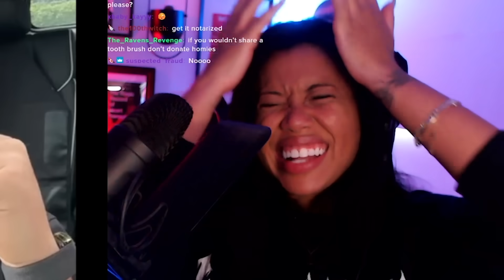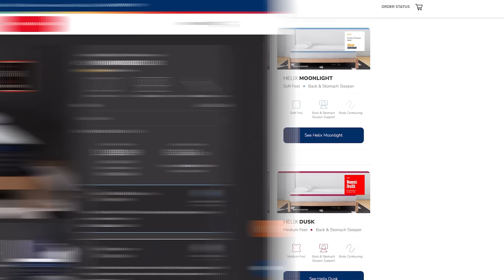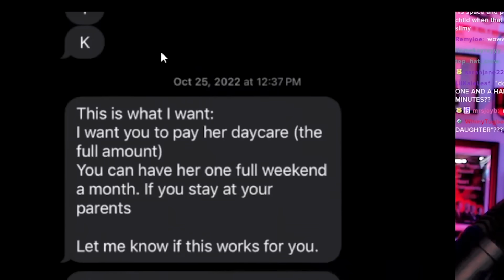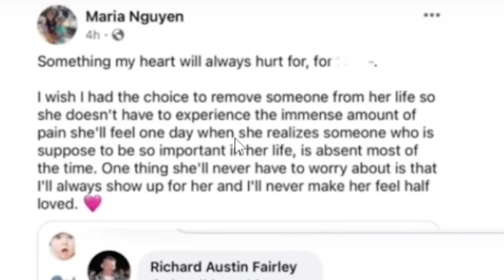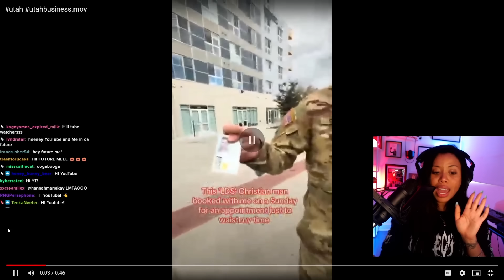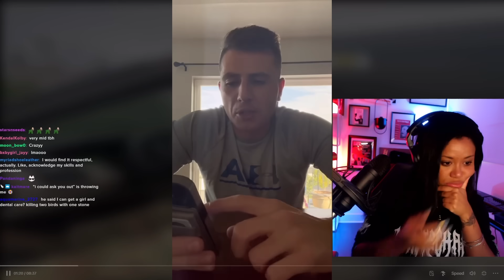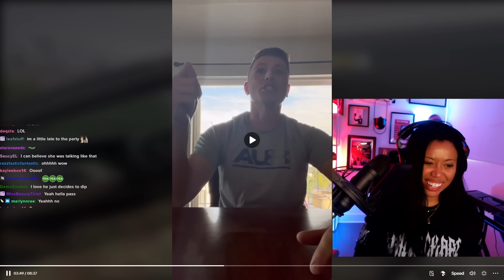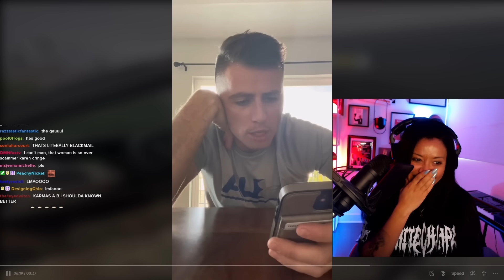this tiktok scandal was TOO INSANE to ignore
Twitter - I do not use Twitter!

00:00 Baby Mama Drama
14:09 Dating Scammer